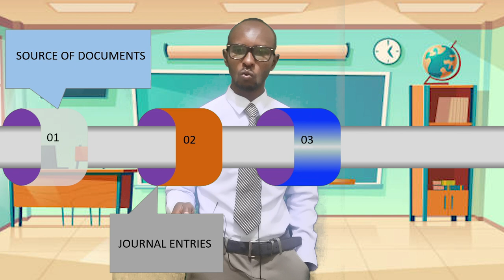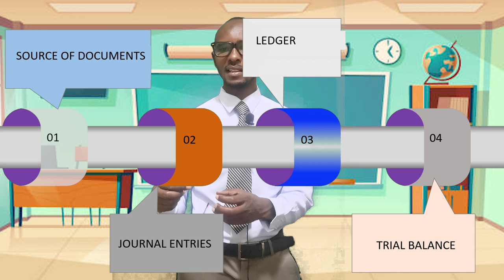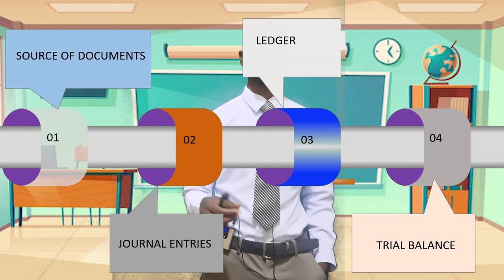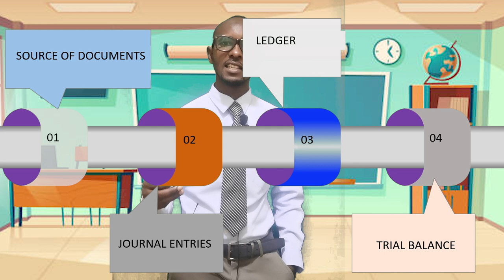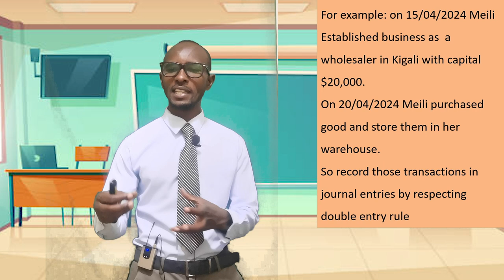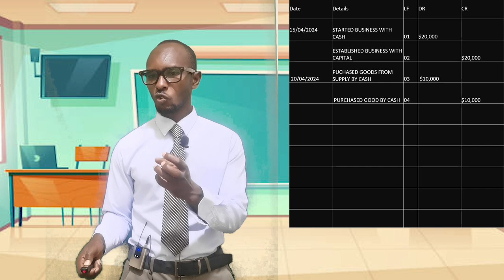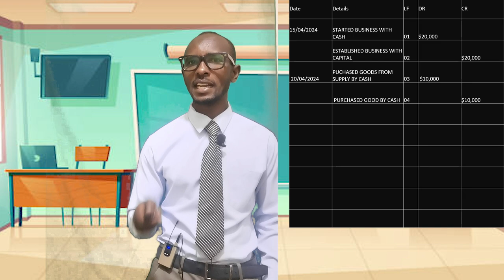Accounting for beginners/Journal entry process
We have explained the process of making journal entry from source of documents to trial balance but focused of journal entries.